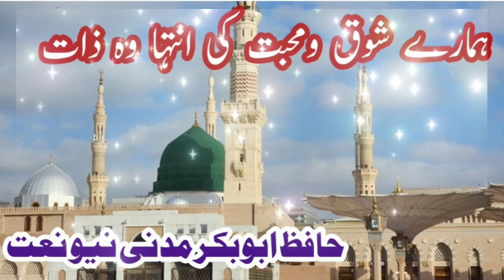HAFIZ ABU BAKAR MADNI NEW NAAT